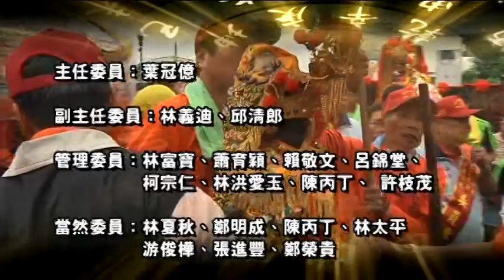旗山天后宮平安遶境第一天(官方版)4-1 (2012/04/07)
高雄市定古蹟-旗山天后宮
2012平安遶境第一天